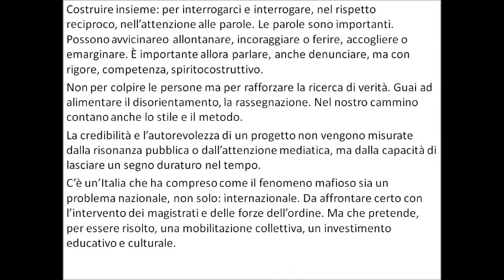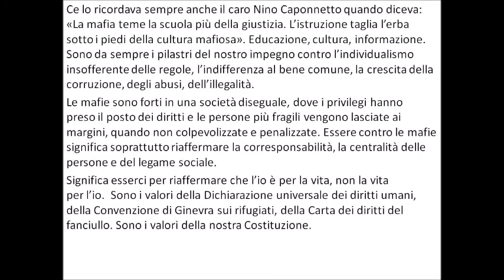Contromafie di Don Luigi Ciotti